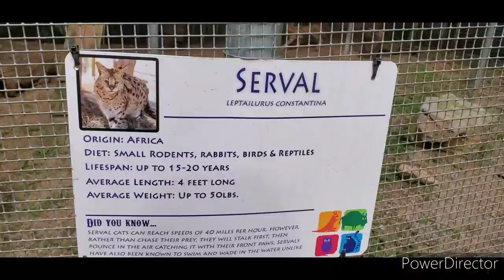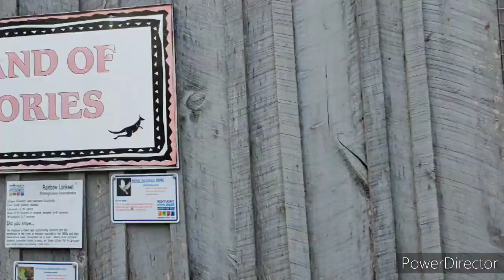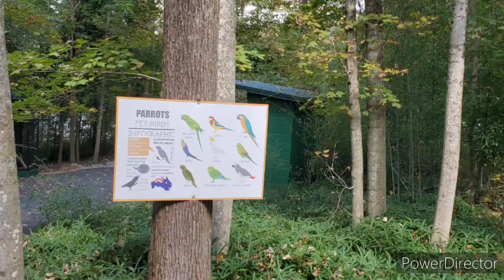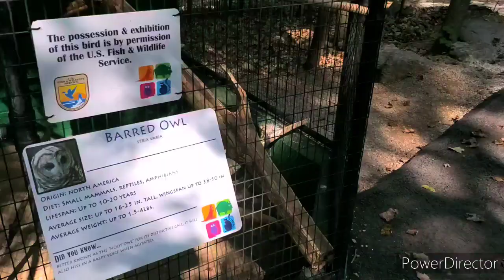Have you pet a KANGAROO?|KENTUCKY DOWN UNDER ADVENTURE ZOO | LYNNE GROSS CHANNEL